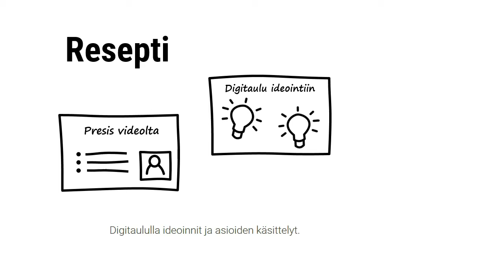Strategiatyön digiloikka, Erkki Kari-Koskinen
Strategiatyö puolet nopeammin, usko tai älä

• Strategiatyötä voi nykyisin tehdä digivälineillä tosi tehokkaasti. Läpimenoaika vähintäänkin puolittuu.
• Eräässä projektissa sairastuin ennen workshopia. Mutta ei hätää, etänä se onnistui erinomaisesti.
• Toisessa projektissa tehtiin strategiatyötä isolla porukalla, jossa ihmiset olivat eri puolilla maailmaa. Matka-aikaa ja rahaa säästyi reilusti.
• Tässä digityön resepti:
 ○ Videoneuvotteluyhteydellä presentaatiot ja keskustelut
 ○ Digitaululla ideoinnit ja asioiden käsittelyt
 ○ Online-kyselyllä ennakkotehtävät
 ○ Dialogivälineellä suurten joukkojen mielipiteet
• Prosessi nopeutuu, laatu paranee ja innostus lisääntyy!

Tee sinäkin digiloikka, Prosessi nopeutuu, laatu paranee ja innostus lisääntyy!